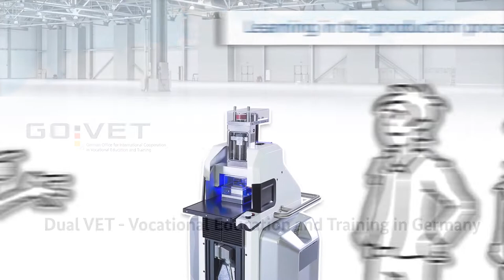Trailer: Vocational Education and Training in Germany